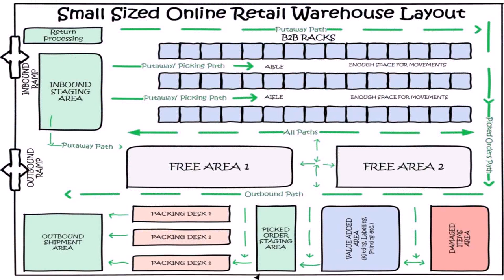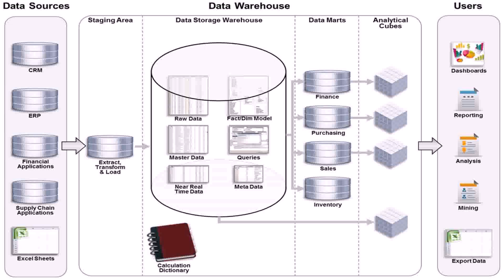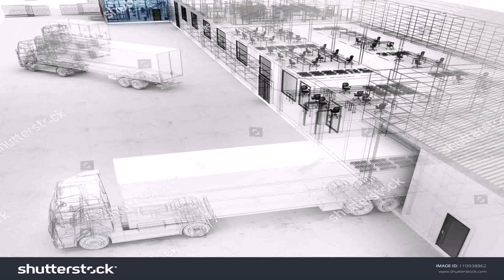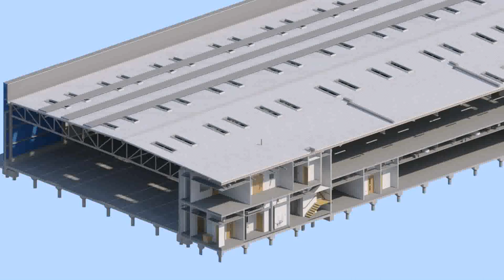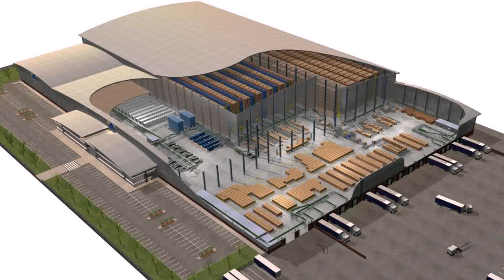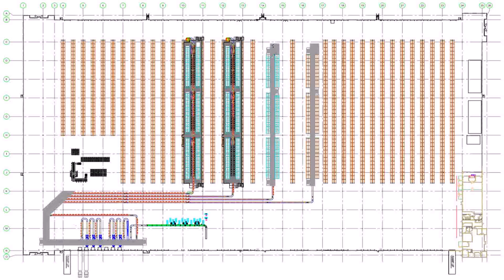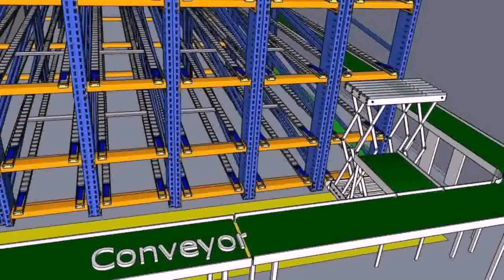Warehouse Design Pictures - Gif Maker DaddyGif.com (see description)